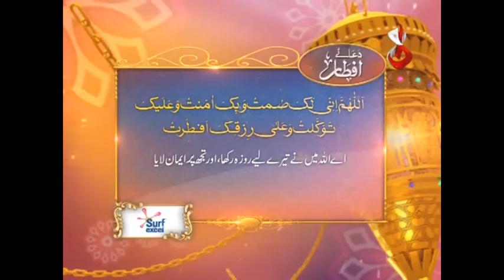Baraan e Rahmat on Aaj Entertainment - Iftar Transmission - Part 4 - 31st May 2017 - 4th Ramzan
Show Title:
Baraan e Rahamt

Hosts:
Aly Khan
Amna Malik